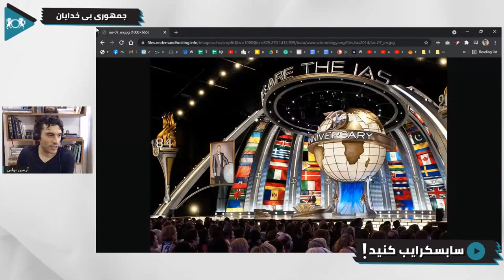بررسی سخنرانی مریم رجوی و رفتار فرقه مانند مجاهدین | گفتگو با آرمین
By: Kyle Preston